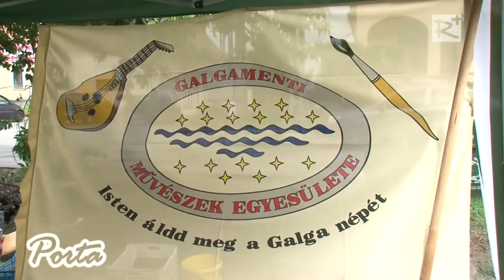XII. Híresvárosi Vigadalom Turán – 2. rész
Idén augusztusban 4 napos rendezvénnyel ünnepelte Tura várossá nyilvánításának évfordulóját. A XII. Híresvárosi Vigadalom vasárnapi programján is számos változatos rendezvény várta az érdeklődőket. A színpadi programokat megelőzően főzőverseny és kézműves vásár zajlott a Főtéren, majd a Zenepavilonban és a Nagyszínpadon felváltva mutatkozhattak be a turai művészeti csoportok. A Turáért Emlékérmeket is a Híresvárosi Vigadalom vasárnapi ünnepségén adták át a kitüntetetteknek.
A rendezvényt a Balkán Fanatik koncertje és tűzijáték zárta.

2015. szeptember 19.